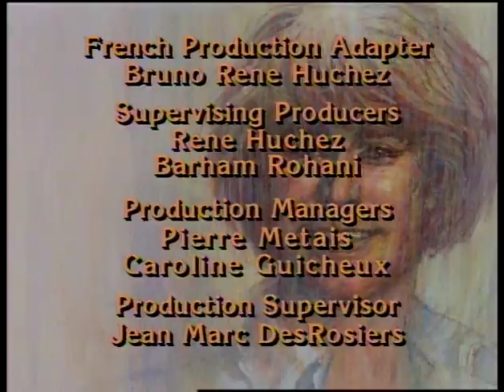The Legend of Prince Valiant - Episode # 18 (The Road Back)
Valiant has been appointed to escort Baron Duncan Draconarius to King Ian of Kengarry to pay for the murder of Derrik, Ian's loyal aide and mediator. Unknown to Val, though, Ian has been under siege by rebels since his return from Camelot.